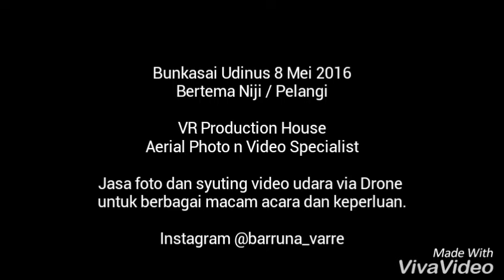Xiro XPlore V Bunkasai Udinus 2016 Part 1 Day Seas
Menikmati bunkasai Udinus 8-9 Mei 2016 bertema Niji / Pelangi dari sudut pandang berbeda.

VR Production House
Aerial Photo n Video Specialist
CP : WA 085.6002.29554, BBM 74B979EF